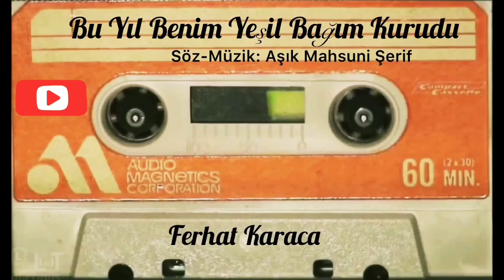Ferhat Karaca Bu Yıl Benim Yeşil Bağım Kurudu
Bir Aşık Mahsuni Şerif eseri

Bu Yıl Benim Yeşil Bağım

Bu yıl benim yeşil bağım kurudu
Dolu vurdu yaprakları çürüdü
Benim de saz tutan elim var idi
Şimdi bir köşede yatar ağlarım yatar ağlarım

Hani benim ile lokma yiyip içenler
Gölgemin altında konup göçenler
Benim ile lokma yiyip içenler
Sizi zalim dar günümde kaçanlar
Ben kendi kendime çatar ağlarım çatar ağlarım

Çırpına çırpına bir yuva kurdum
Bebeği görmedim kundağı gördüm
Deryada boğuldum karaya vurdum
Çileden çileye batar ağlarım batar ağlarım

Mahzuni Şerif'im budur ahvalim
Zamane bozulmuş insanlar zalim
Gıyamete kadar gider revalim
Sabır edip matem tutar ağlarım canım ağlarım

türkü
türküler
türküleri
turküler
türku
türkü dinle
trt türkü
karadeniz şarkıları
en güzel türküler
karadeniz türküleri
türkü sözleri
trt türkü dinle
türküler dinle
türküsü
trttürkü
karadeniz turkuleri
en güzel türkülerimiz
en güzel türkü
turku sözleri
trtturku
turkuradyo
türkü radyosu
türküradyo
türküdinle
turkudinle
türkü radyolari
türküden
turku ler
karadeniz turkuler
türk halk müziğinden